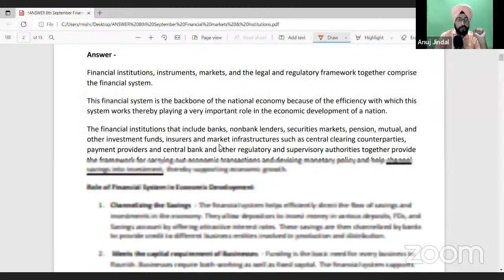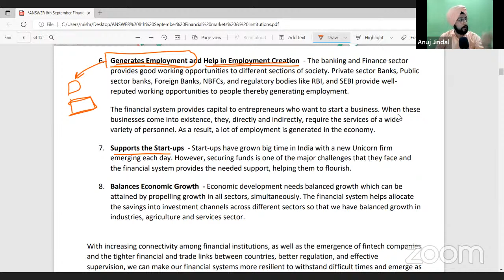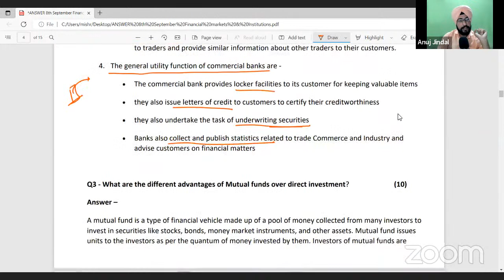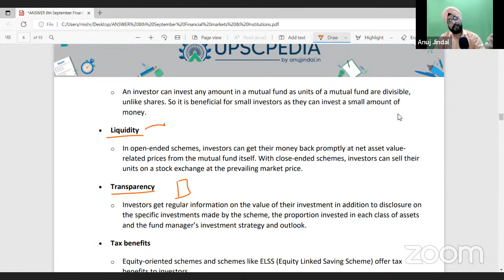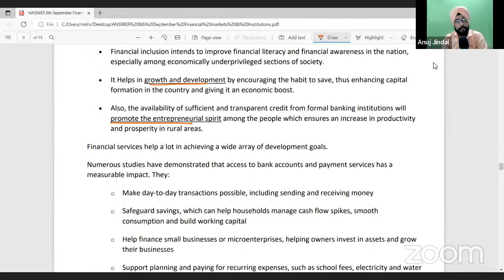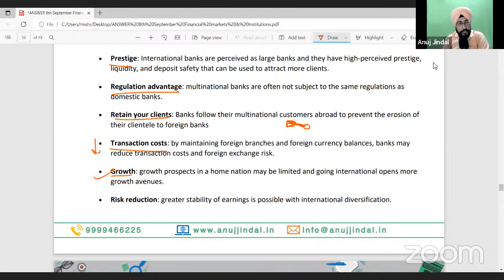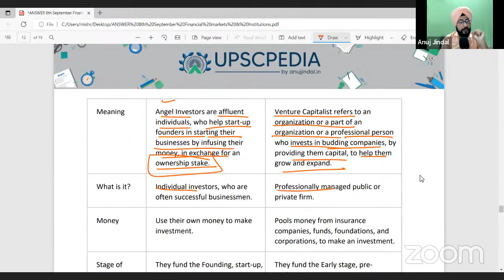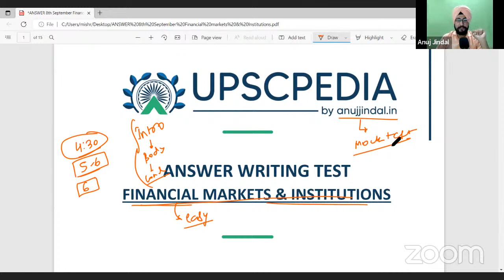UPSC Mains Answer Writing | Financial markets & Institutions - UPSC Comm Optional | UPSC Mains 2022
Attention all UPSC aspirants! Those who are appearing in the mains 2022 and have chosen Commerce as their optional subject, I have something unique for you.I have started answer writing mock series for you and the test that took place as per the shared module is of Financial markets & Institutions. Relating to that, in this session I will discuss the questions of the respective exam.

Watch this session and know what are the ideal answers of the questions.

🤙 UPSC Comm. & Management Telegram Group
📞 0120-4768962